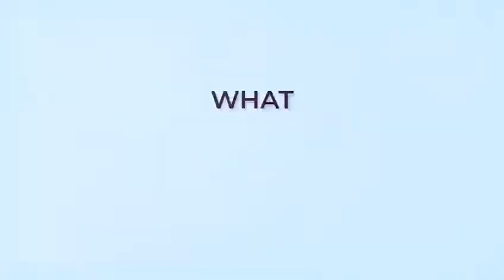Fully Funded Young Professional Fellowship Cohort-IV Uzbekistan’21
Fully Funded Young Professional Fellowship Uzbekistan’21 🇺🇿

Knock knock, are you planning to expand your social initiatives and influence communities with change?

You are at the right place, MAPS fellowship program is gathering young leaders from across the globe provide them learning and connectivity corridors to make change a reality ✨

Deadline:- 05th June 2021 (11:59PM NewYork Time Zone USA)
NO TOEFL/IELTS requirement
Eligibility: all over the world.